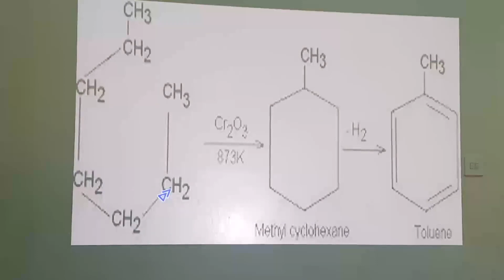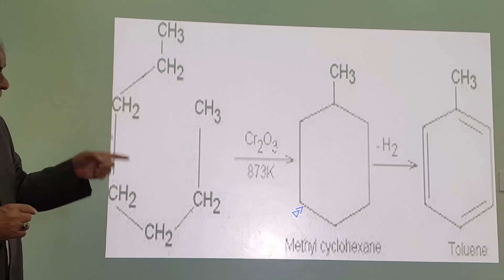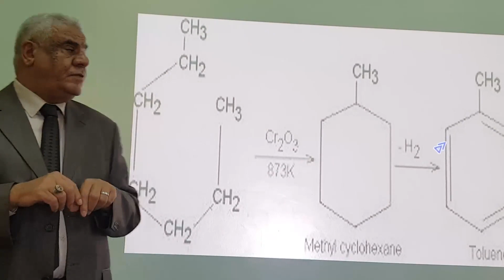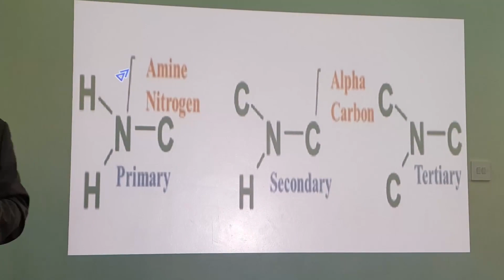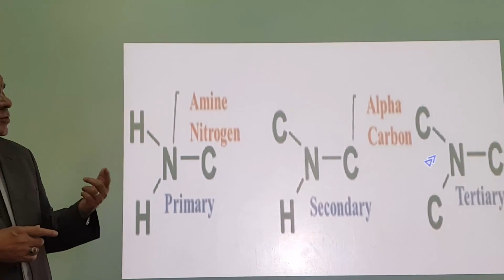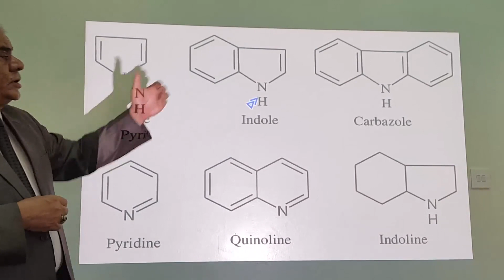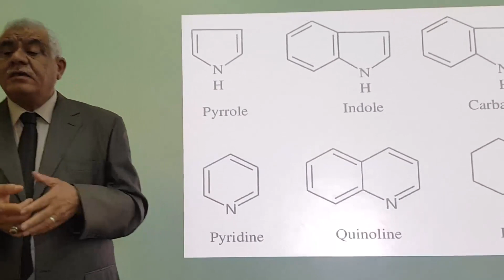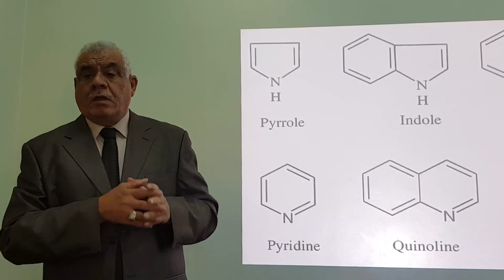الروابط الكيمياوية .. الصيغ التركيبة في المركبات العضوية الحيوية ( ٢ )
الروابط الكيمياوية
الصيغ التركيبية
كيمياء عضوية
البروفيسور دايخ الحسناوي